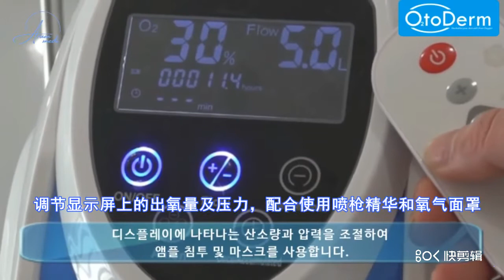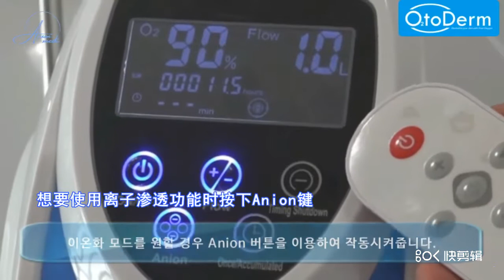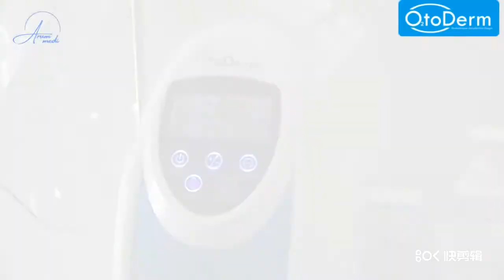O2toderm 0729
O2toderm machine